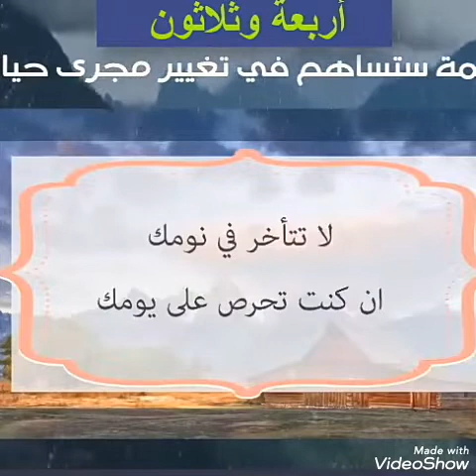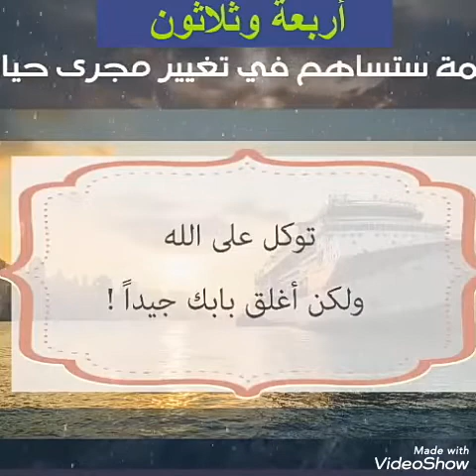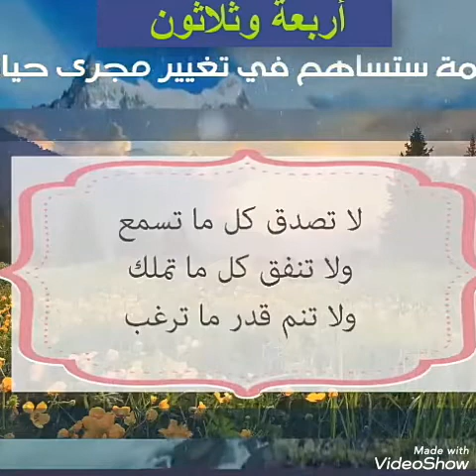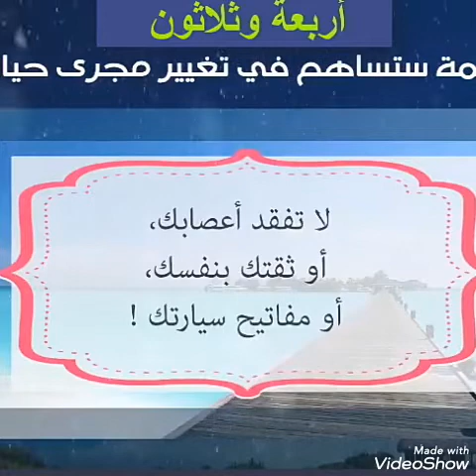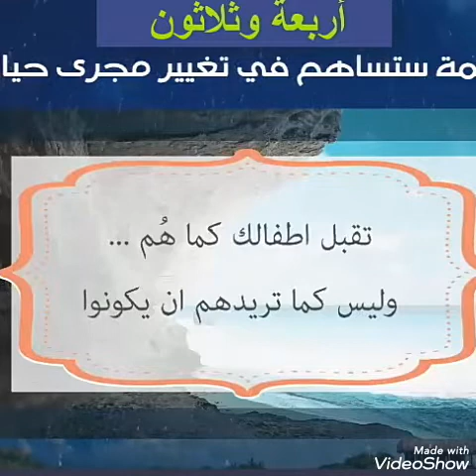ياليتني علمتها من قبل حكم رائعة تترجم الواقع